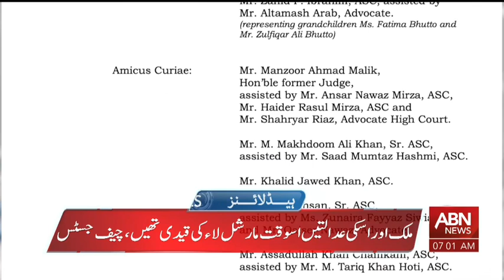ABNNEWS HEADLINES 07:00 AM || 09 JULY 2024